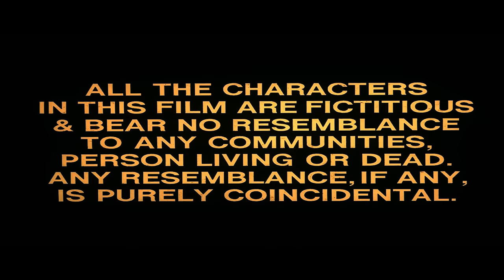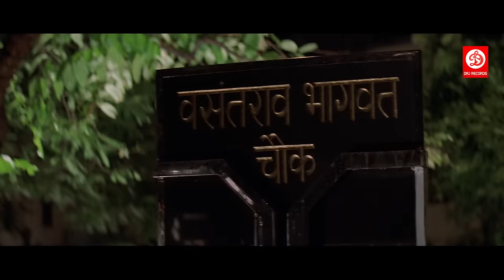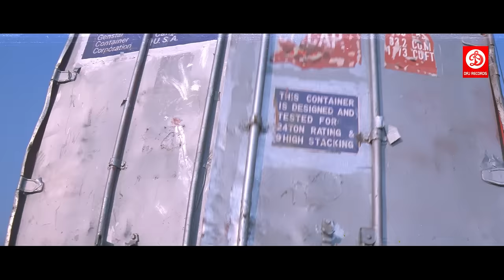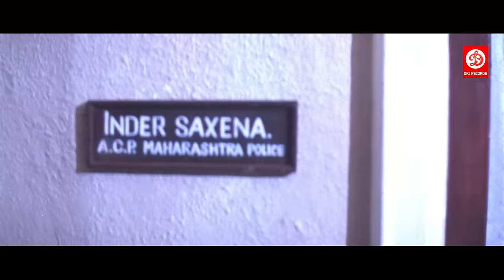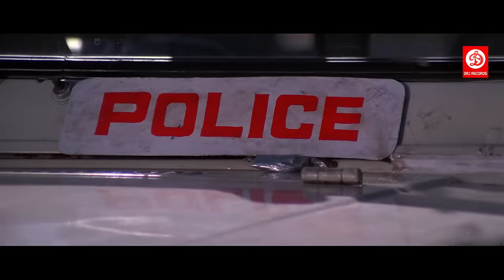सनी देओल की खतरनाक लड़ाई | Sunny Deol Action Scenes | Bollywood Action Movie | Ziddi Sunny Deol